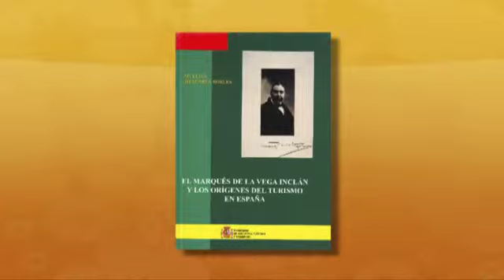Un mecenas atípico: el II Marqués de la Vega Inclán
Un mecenas atípico: el II Marqués de la Vega Inclán - María Luisa Menéndez Robles